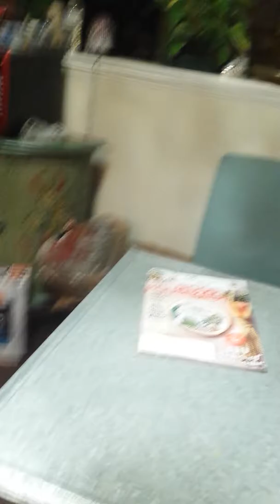Behind the scenes elmos kitchen